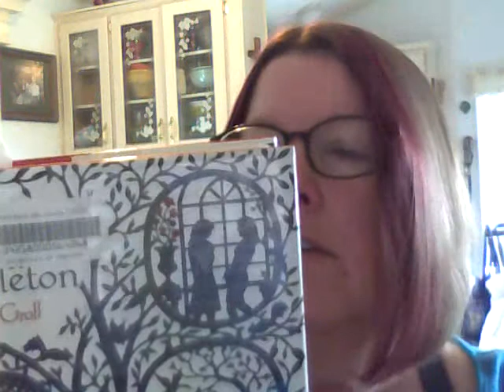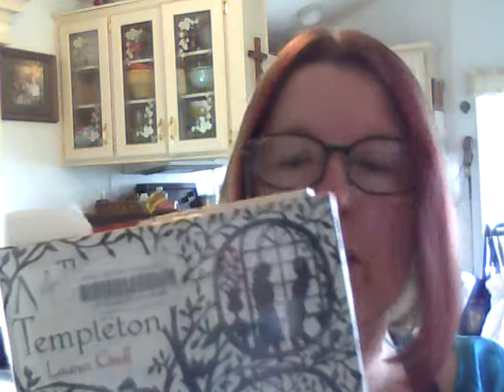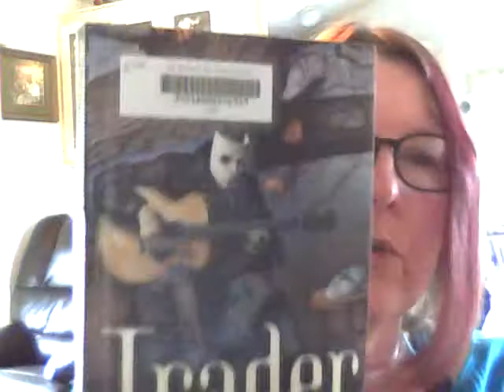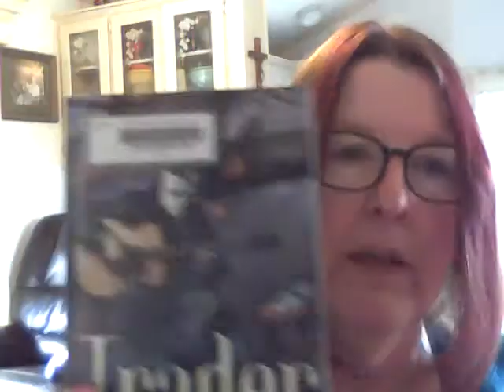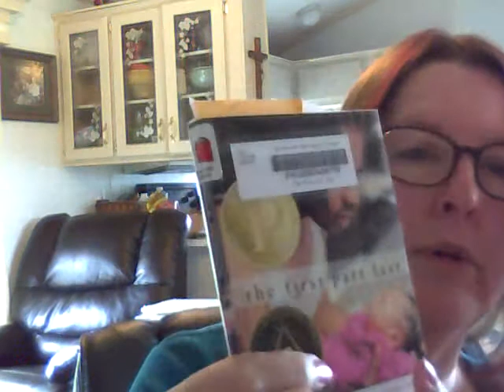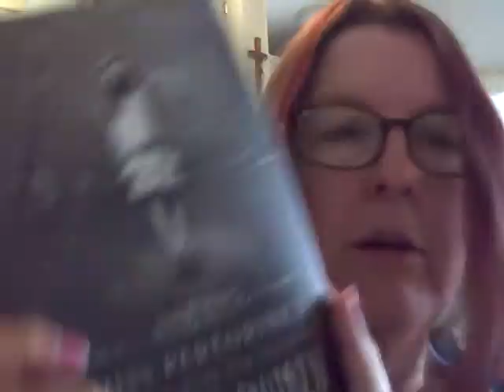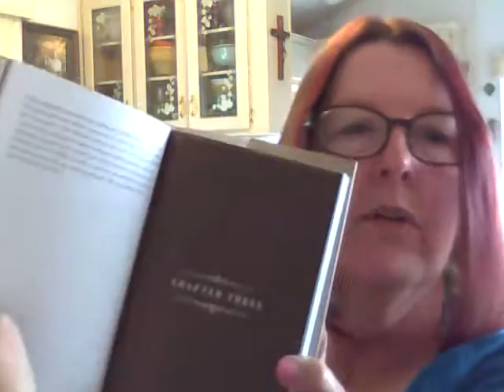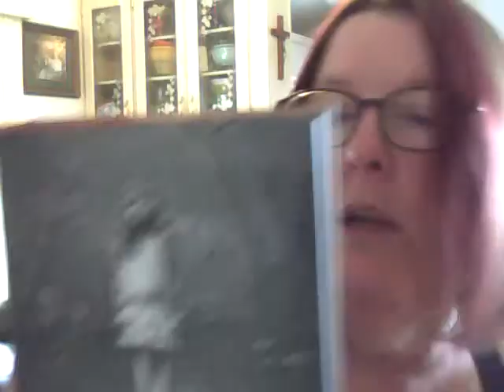4. Library Haul, Review, In My Mailbox